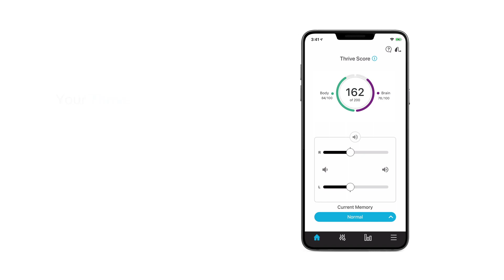Thrive App | Thrive Score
Taking advantage of the integrated sensors, smart datalogging and artificial intelligence in Livio AI, the Thrive Hearing app compiles and calculates a Body Score, a Brain Score, and the overall Thrive Wellness Score. The combination of the body and brain health scores delivers a good overall assessment of health and well-being called the Thrive Wellness Score (200 points possible).